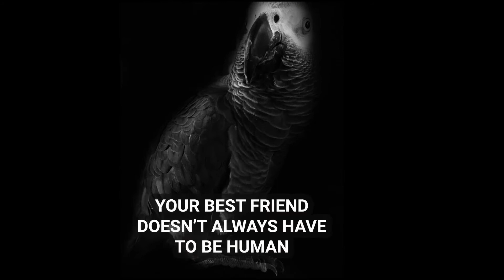Sammy Grey Parrot | Photo Slideshow | Compilation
Enjoy these funny and smarty parrot video compilations.
they are  simply amazingly intelligent and smart  that gives us entertainment.
And a stress reliever.